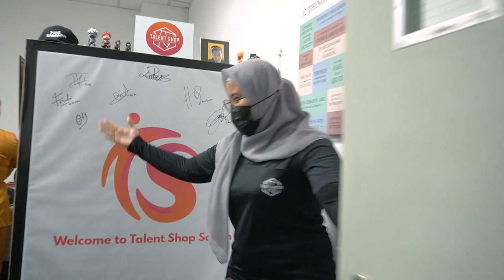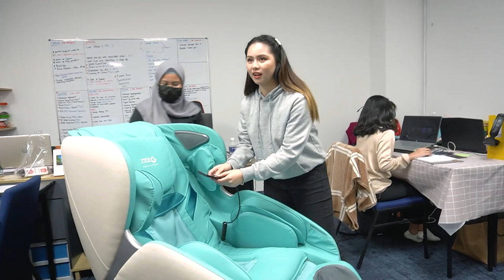SURPRISE VIDEO || MINI VLOG First time dapat hadiah begini - ZERO Massage Chair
Hai Guys! lama sudah Keewon tidak upload video kan. Video kali ni special sikit sebab pertama kali Keewon dapat hadiah massage chair ni. Jarang2 nampak massage chair yang color dia macam ni. So cute! Thank you kawan2 sy dan juga ZERO Massage Chair! Kepada kamu yang berminat jangan risau mereka ada menyediakan penghantaran dan boleh bayar ansur2 juga. Best kan bah apa lagi order kamu melalui link di bawah

Zero Facebook Link:
@Zero Healthcare

Keewon & uSmarto
(to get exclusive gift Fresh Air Revitalisor)